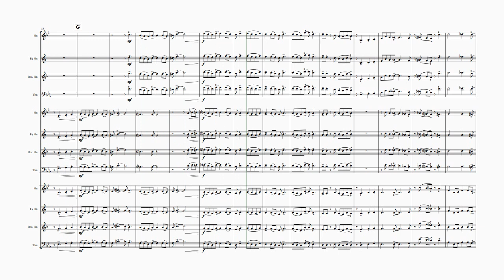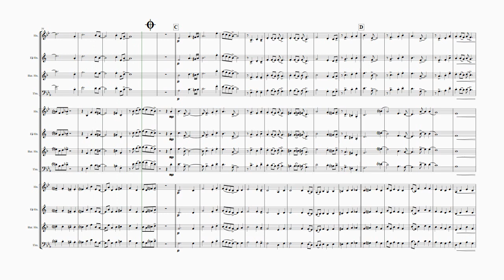Autumn Leaves - Jazz Classic - Les feuilles mortes - Horn Trio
About this arrangement:
Here you have an easy swinging adaption which is featuring all parts, 4 different choruses with changing instrumentations, from solo to tutti. Slight Big band feel. A perfect choice for any swing enthusiastic! Have Fun!  Autumn Leaves is a much-recorded popular song. Originally it was a 1945 French song - Les Feuilles Mortes.  It is a pop standard and a jazz standard in both languages, both as an instrumental and with a singer.
Instrumentation:
Part I, II, III in F/Eb/Bb/C-Bass - any combination possible